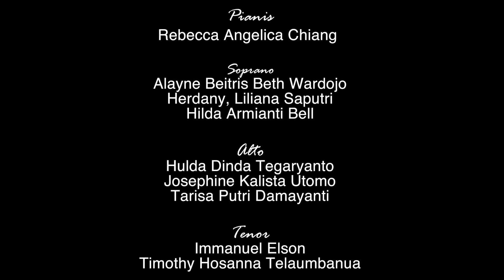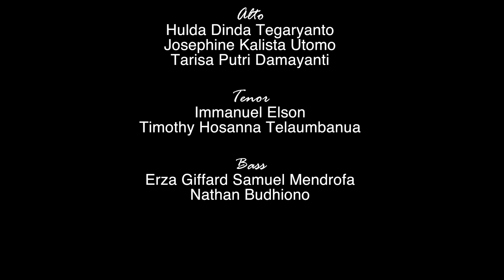[Aransemen Koor] What Child Is This? - Angelica Amiman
Selamat Natal 2023 dan selamat menyambut tahun baru 2024!

Semoga persembahan lagu ini menjadi pengingat bagi kita akan Natal pertama, di mana Kristus lahir di dalam palungan. Tidak ada dekorasi, tidak ada perayaan yang mewah, hanya ada Kristus, Sang Juruselamat yang lahir bagi kita. Semoga lagu ini juga menjadi refleksi bagi kita tentang apa yang seharusnya kita lakukan sebagai respons atas lahirnya Sang Mesias.
Video ini adalah proyek akhir dari mata kuliah Aransemen Koor yang diambil oleh para mahasiswa sarjana teologi konsentrasi musik gerejawi angkatan 2020.

Syair: William Chatterton Dix
Tune: English Folk Tune
Aransemen: Angelica Amiman